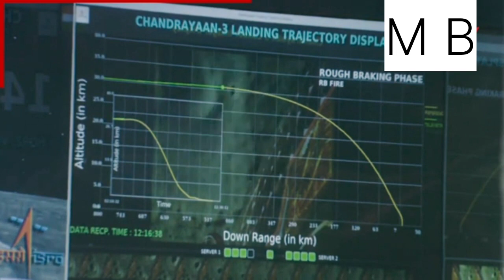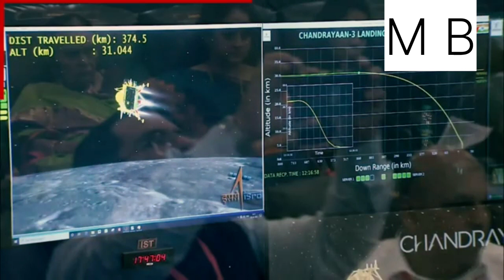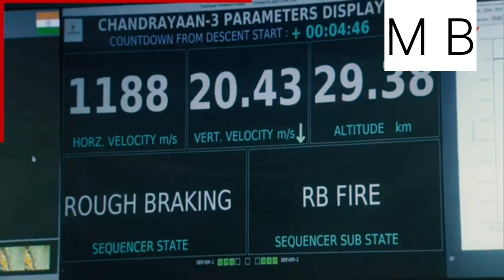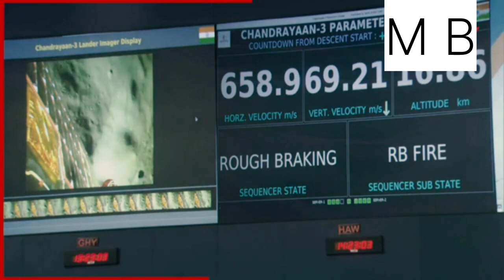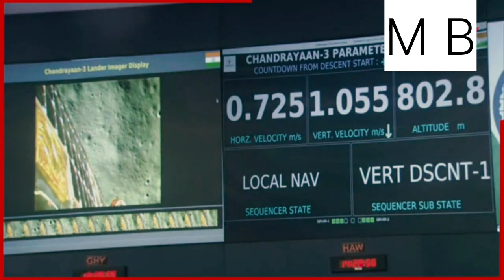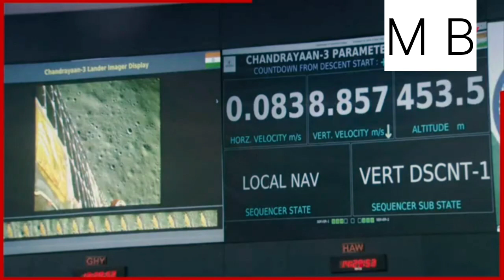Chandrayan -3 Soft Landing On The Moon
Chandrayaan 3 Soft Landing On The Moon

नमस्कार मंडळी चांद्रयान 3 चा व्हिडिओ आहे

Chandrayaan 3
chandrayaan 3 mission soft landing live telecast
isro
# Chandrayan 3
chandrayaan 3 Landing News
PM Modi
Chandrayaan -3 Addressing By Honorable Prim minister -Live Event
chandrayaan 3 mission landing
chandrayaan 3 new update
new borewell 2023
Panvel borewell drilling
new Mumbai borewell drilling
Raigad borewell drilling
पनवेल बोअरवेल
बोअरवेल रसायनी
बोअरवेल कशी करतात
बोअरवेल
Borewell Drilling
6.5"Borewell Drilling
Borewell Drilling inside house
1 Hp 15 Stage Submersible Pump Installation
1 ph pump installation
borewell submersible pump installation
how to install pump
water pump
kevin pump
pump installation
Borewell pump installation
borewell drilling
new 2023 borewell pump
agriculture pump
how to make powerful soler water pump useing old dies
deep borewell for forming use good water level
how to set borewell point step by step detail
borewell drilling for agriculture step by step
Build mini hydropower on a small stream with a powerful unit
irrigation pump
bore pipe for irrigation
motor reparing
बोअरवेल मोटर
बोअरवेल मोटर कशी बसवतात
inside a borewell
borewell drilling for Agriculture
borewell point choking
bore pipe
Rainbow country
Borewell machine
Borewell Drilling water
Borewell water level checking
borewell drilling business
borewell drilling tractor
6.5''borewell drilling

For Businesse Enquiry
Maharashtra Borewell